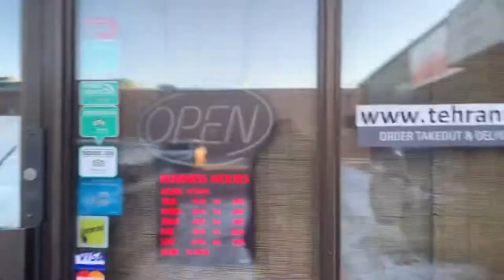NOWRUZ: HAFT SIN SETUP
Hey guys!

My sister and I are setting up a tradition Haft Sin table setting for Nowruz! (Persian New Year)

snap: itsparnaz